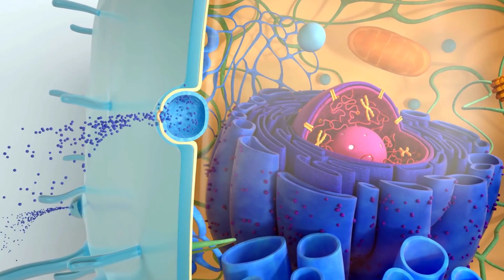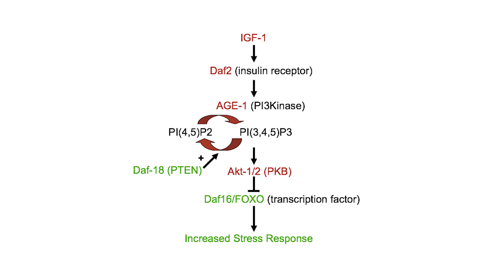The 3 Key Pathways that Regulate Autophagy | Longevity Nuggets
Autophagy, the cellular process responsible for cleaning up and recycling damaged components, is crucial for maintaining our body's health. Let's delve into the three main signaling pathways - mTOR, AMPK, and FOXO - that act as the gatekeepers of autophagy, determining when and how it occurs.🧬

1️⃣ mTOR Pathway: Think of it as the nutrient sensor! When we consume food, mTOR evaluates the availability of nutrients, especially amino acids, and decides whether to activate or suppress autophagy. During nutrient abundance, mTOR inhibits autophagy, prioritizing other cellular processes. However, during fasting or nutrient scarcity, mTOR's inhibition is lifted, allowing autophagy to provide essential building blocks and energy.

2️⃣ AMPK Pathway: The energy guardian! AMPK serves as an energy sensor within the cell, monitoring the AMP to ATP ratio. When energy levels are low or cellular stress is present, AMPK is activated, stimulating autophagy to generate additional energy and maintain cellular balance.

3️⃣ FOXO Pathway: The emergency switch! FOXO responds to stress signals like oxidative stress, DNA damage, and nutrient deprivation. When faced with these challenges, FOXO is activated, promoting the expression of genes involved in autophagy, thus initiating the process of cellular rejuvenation.

Understanding these pathways provides valuable insights into controlling autophagy and potentially promoting longevity. ✨